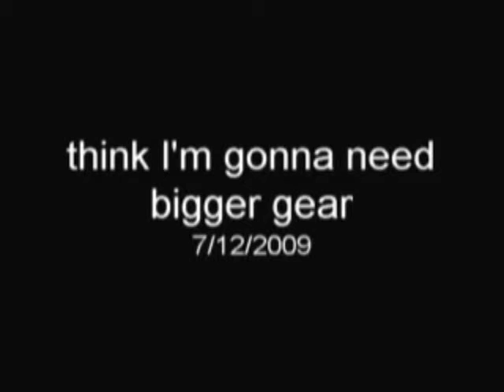-think I'm gonna need a bigger boat!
A beautiful day,  the right time , the right place -wrong gear..